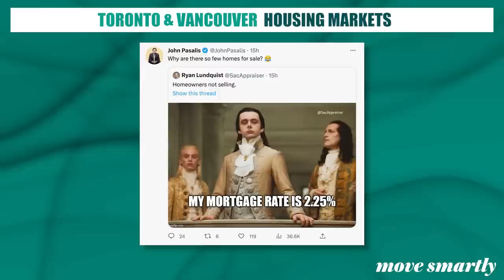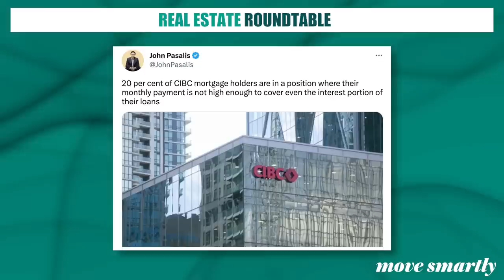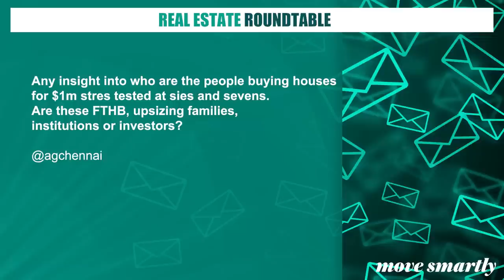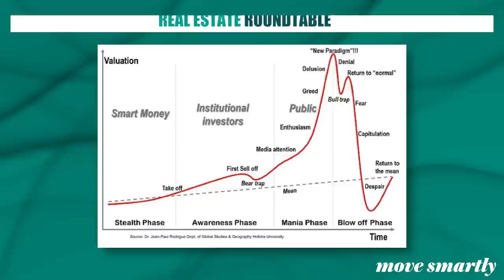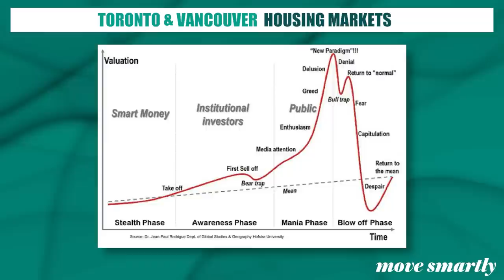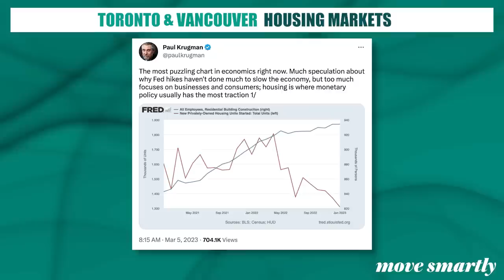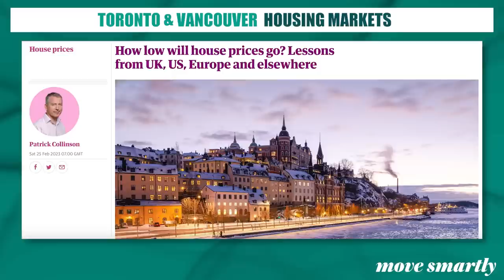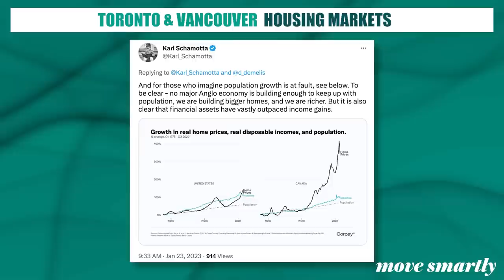Vancouver and Toronto Real Estate Update March 2023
Timestamps:
00:00 Intro
01:00 Toronto Market Now
04:26 Vancouver Market Now
08:07 Where Have All the Listings Gone?
11:40 What OSFI and Banks are Doing to Prop Up the Housing Market Right Now
17:36 How Many Sellers Won’t Be Able to Hang On?
20:07 Who Are These Buyers Buying at This High Interest Rates?!
26:45 Is This Current Market Rebound Just a Bull Trap?
31:22 Interest Rate Corner - What Will BoC Do Next?
35:16 Is Monetary Policy No Longer Having the Same Impact on Housing?
40:40 Given the Global Nature of Housing Run-ups and Now a Downturn, Are We Over-Blaming Canadian Authorities for Not Managing Impacts Better Here?